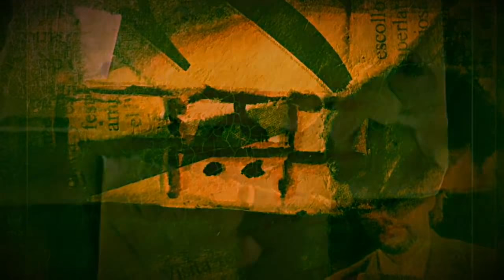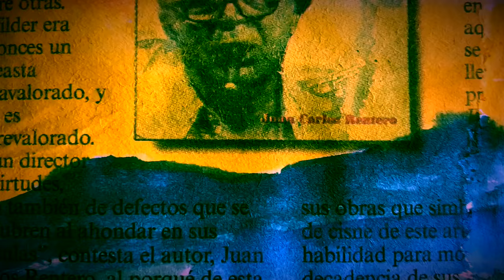Miguel Angel Gonzalez-Pinturas 2017-18 Zafra (Badajoz) España.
Miguel Angel Gonzalez Sanchez- Pinturas 2017-18 Zafra (Badajoz) España.